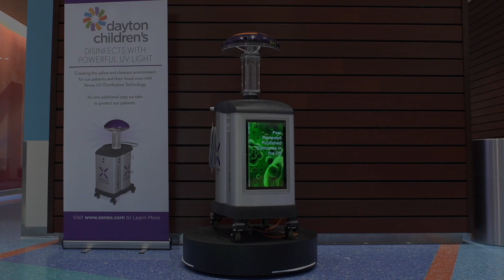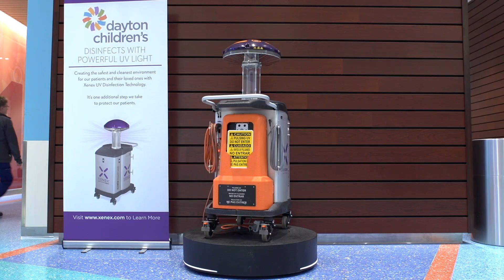Help name our germ robot!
At Dayton Children’s we are committed to implementing the latest technology in order to have the best patient care possible.  Lightstrike Robots use an incredibly powerful pulsed xenon UV-C light to kill bacteria and viruses that lurk on surfaces in the hospital.  By spending as little as 5 minutes in each room the robot will be able to kill germs that cause infections.

But our germ robot needs a name! Leave name suggestions in the comments and we will vote and pick one by the end of September!